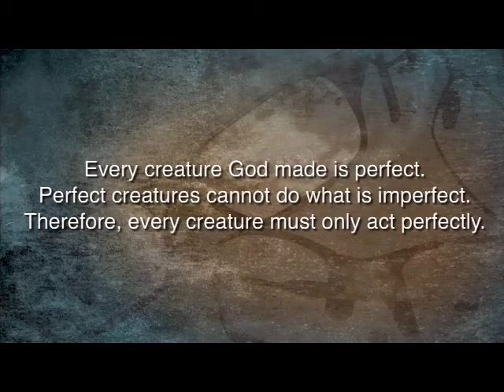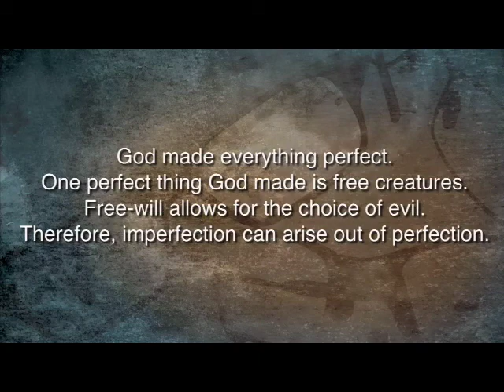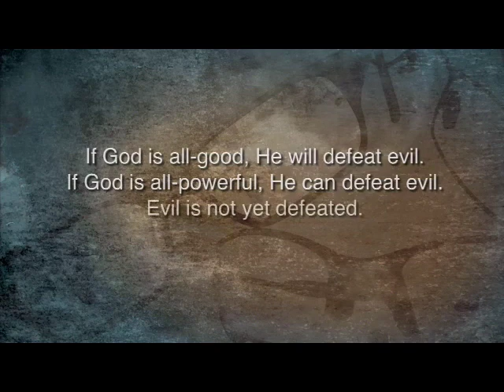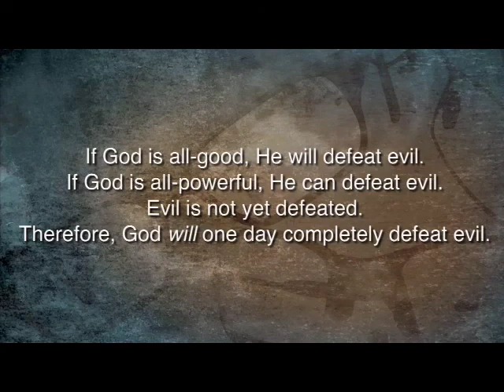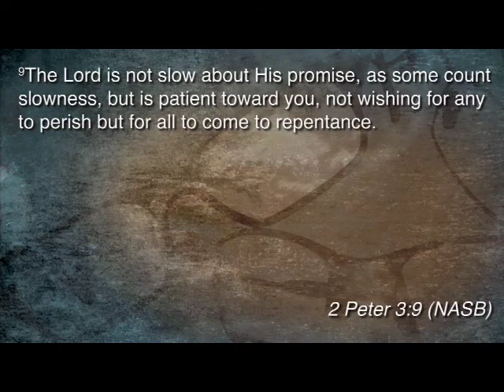Todd Wagner On Explaining Evil - Watermark Community Church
Check out this link to watch the entire message that goes with this clip.